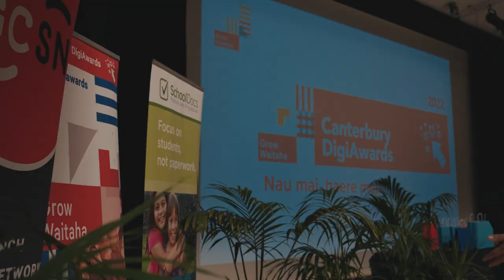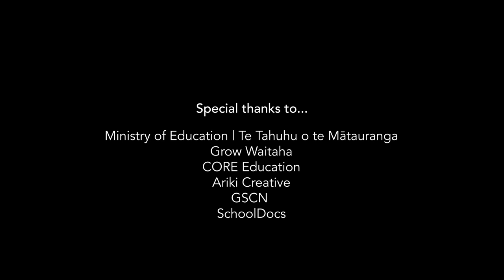DigiAwards 2022 Highlights Reel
DigiAwards 2022 Celebration Event 10 November! Watch our highlights reel for some of the best moments if this year's awards evening.